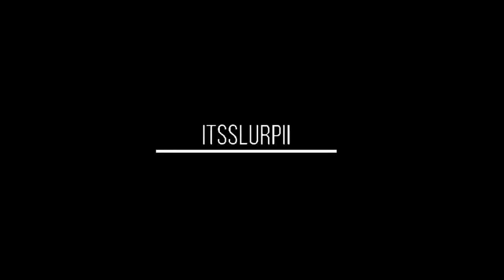[FREE] Type Beat 2019 - "Slime" (Prod.ItsSlurpii)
New [FREE] Type Beat 2019 - "Slime" (Prod.ItsSlurpii)

*The Beat is Free non-profit just give me credit (Prod. ItsSlurrpii)*